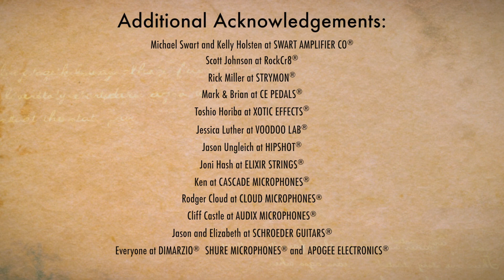Vibrance Guitars #012 Bubinga Single-Cut Demo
Vibrance Guitars #012 Bubinga Single-Cut hand-built by Craig Collins...